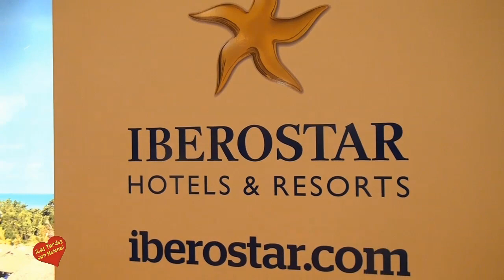Ifema Madrid Fitur 2 014 Entrevista de Helena Olaya a Oscar Luis González Director de Iberostar Hote